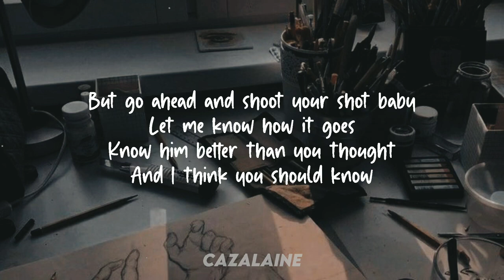Olivia Rodrigo Apocalyptic Crush 'Cause he never gonna like you like he likes me Lyrics